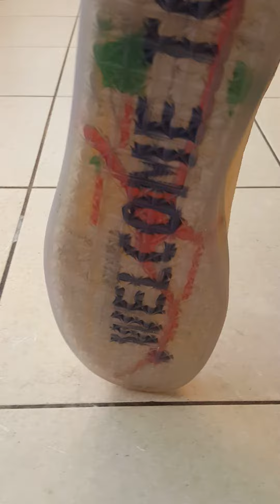Puma exclusive Atlanta